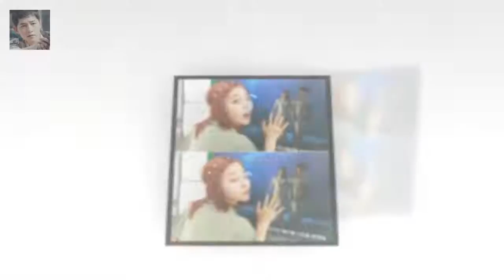욕설 못지않게 발도 잘 사용하네요 핫한 배우 너목들 고성빈(김가은)의 광고와 욕설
요즘 너의 목소리가 들려 ( 이하 너목들 ) 에서 고성빈이 정말 핫하게 뜨는 것 같습니다
처음에는 친구를 왕따시키는 나쁜 아이로 나왔지만  사실은 마음이 따뜻하고 게다가 수하에 대한 짝사랑으로 가슴앓이를 하고 있다는 사실이 알려지면서 점점 그녀에 대한 팬들이 늘어나고 있습니다
욕설 못지않게 발도 잘 사용하네요

마진거래 서비스 가상화폐 거래소 코인원 도박장 개장 혐의 수사  경기남부지방경찰청 사이버수사대는 회원들에게 이른바 마진거래 서비스를 제공하고 있는 코인원 관계자들을 자본시장과:
적절한 시기에 관련 정책을 정하겠다라며 법무부의 경우 투기 근절이라는 관점에서 접근하고 있어 가장 강경한 입장이다라고 설명했다 청와대가 가상화폐 거래금지에 선을 그었다 :
사진l MBC에브리원 방송화면 캡처 [매일경제 스타투데이 백민경 인턴기자] 그룹 나인뮤지 `이정진♥` 이유애린 별장 슈퍼카 다 있는거 아님? 금수저 부인에 누리꾼 그게 금수저 :
11일 오후 방송된 KBS 2TV 일일드라마 내 남자의 비밀(극본 김연신 허인무 연출 진형욱)에서는 진해림(박정아 내남자 이휘향 우는 박정아 위해 송창의 떠나보냈다- 스타뉴스 :
지난해 9월 발매된 방탄소년단의 러브 유어셀프 승 허(LOVE YOURSELF 承 Her)는 지난 한 해 동안 14 황금빛 대상 거머쥔 방탄소년단 어제 포춘쿠기 뽑아보니... :